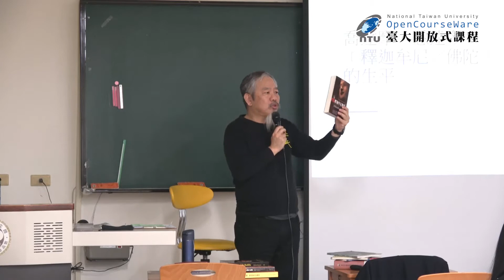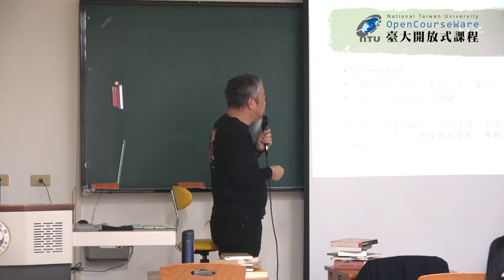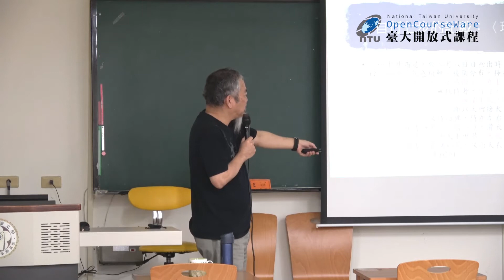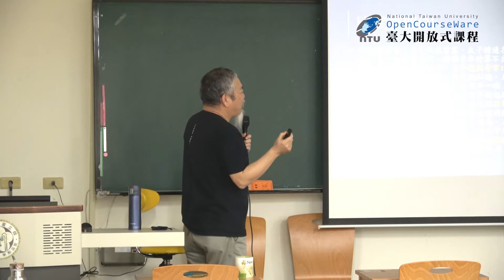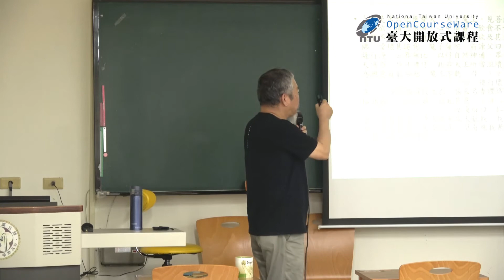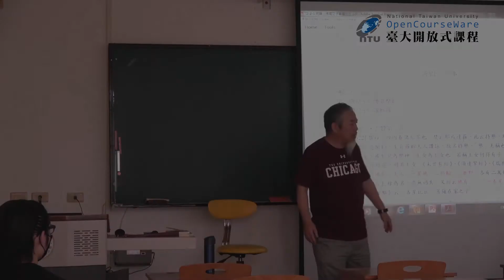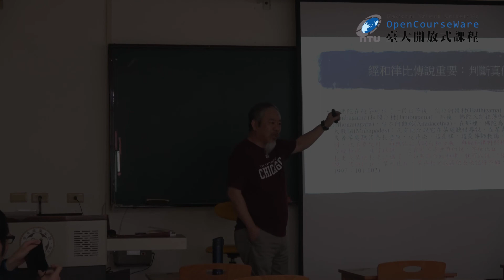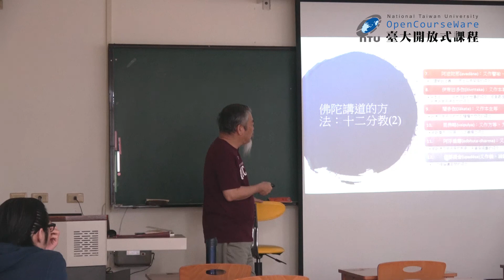CH04 喬達摩‧悉達多《佛陀》II：生平 / 孫中興